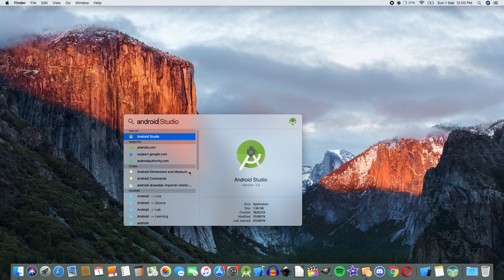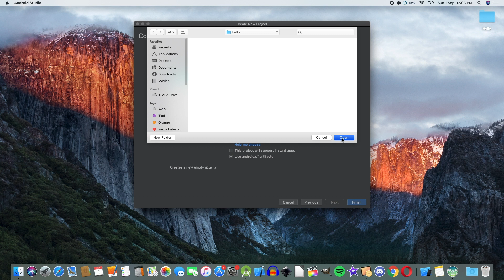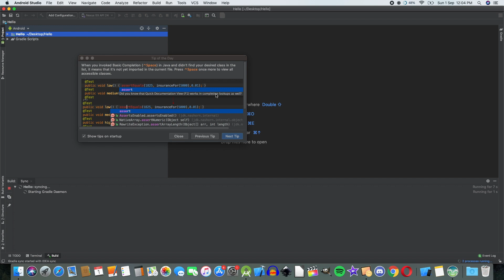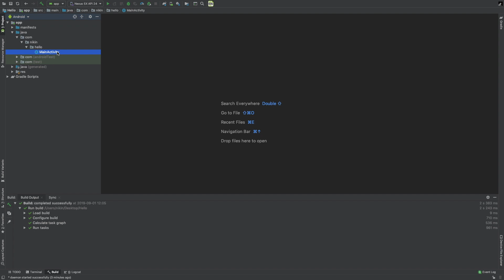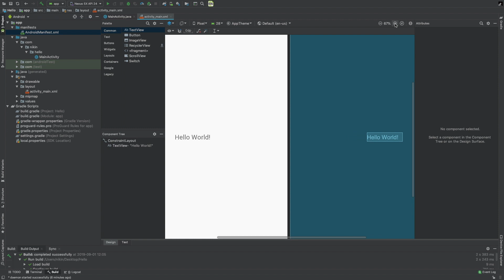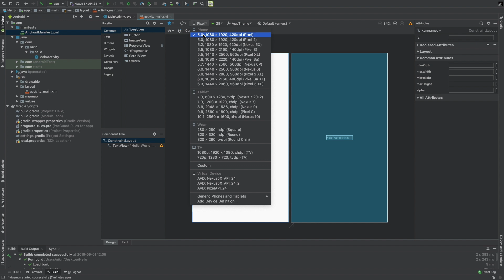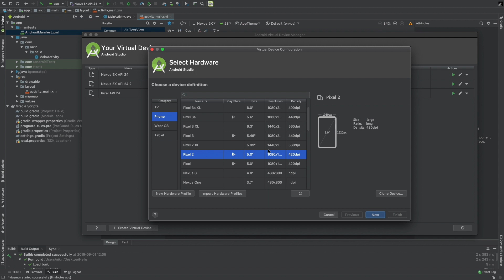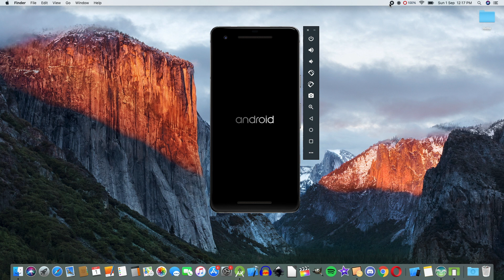07 Your First Android Application | Android Malayalam Course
This is your first Android App! Let's find out how does it work? Welcome back to Android Malayalam Development course.